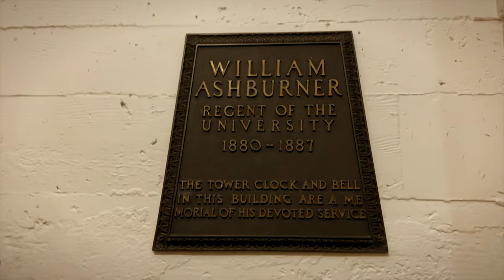Sather Tower, Berkeley (The Campanile)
Sather Tower is a bell tower with clocks on its four faces on the campus of the University of California, Berkeley. It is more commonly known as The Campanile for its resemblance to the Campanile di San Marco in Venice. It is a recognizable symbol of the university. (Wikipedia)
Height: 94 m
Opened: 1914
Floors: 8
Added to NRHP: March 25, 1982
Architectural style: Gothic Revival architecture
NRHP Reference Number: 82004650
Architect: John Galen Howard